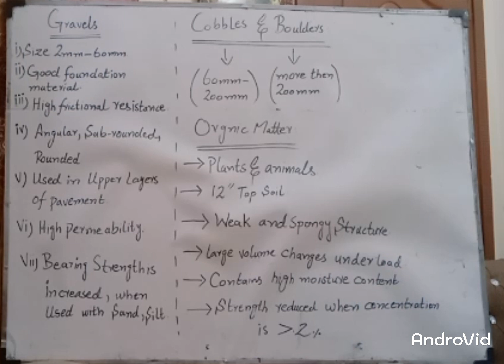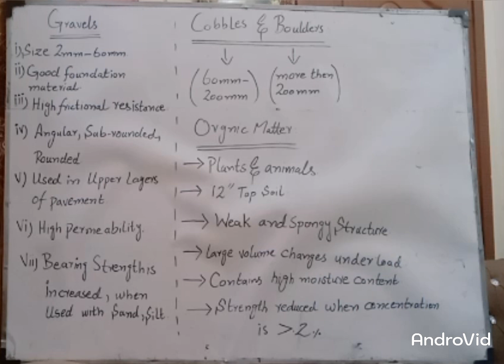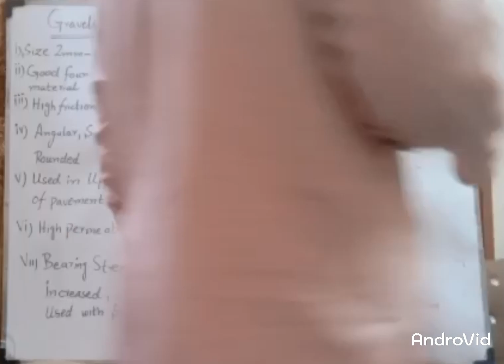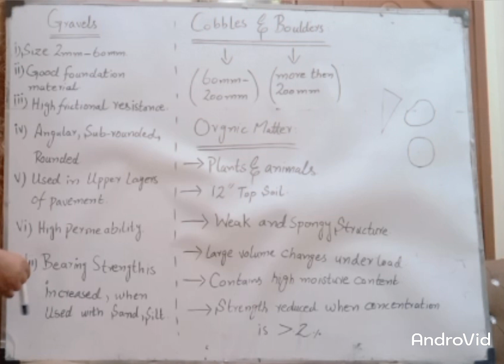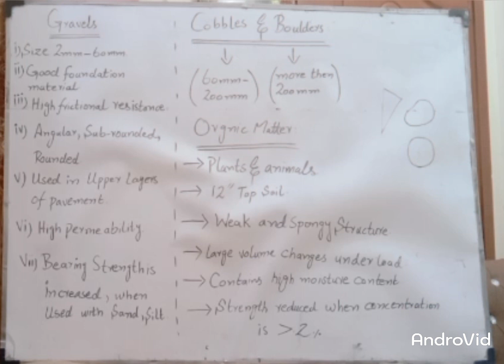Topic.Gravels, cobbles and boulders